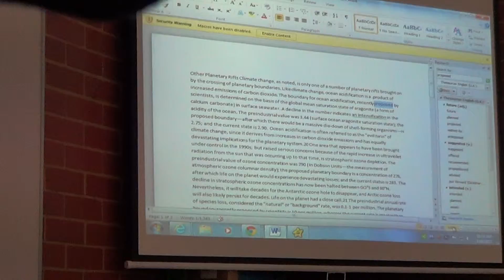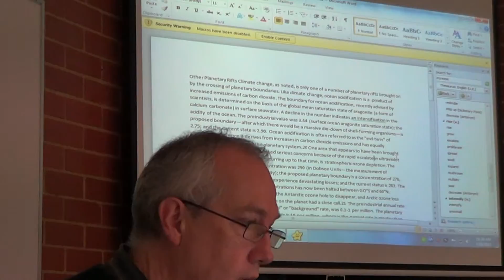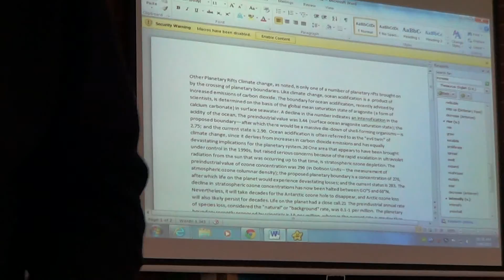Mon Sept 7th 5